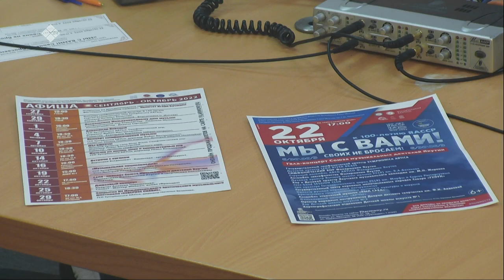«Якутск сегодня» (21.10.22)